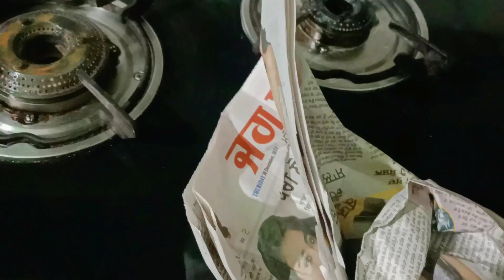5 बहुत कमाल के किचन टिप्स/amazing kitchen tips& tricks/ clean kitchen/kitchen tips in hindi/hacks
5 बहुत कमाल के किचन टिप्स/amazing kitchen tips& tricks/ clean kitchen/kitchen tips in hindi/hacks

kitchen tools that I used:-
non stick tawa:-

gas stove:-

sunflame gas

dishwash drainer

Chinese roasted kadai

Sandwich prestige

Veggies strainer

Silicon cleaning gloves